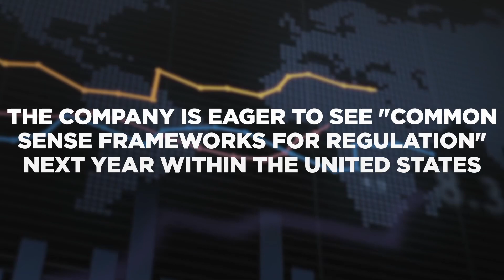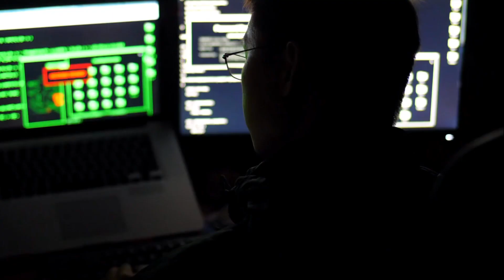CRYPTO KILLER APP | DEFI HACKS | COINBASE WANTS BITCOIN REGULATION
NEW: Crypto News Update! Welcome back to the most efficient Cryptocurrency News Show.

Today’s news is regarding the influx in cryptocurrency hacks over recent months including Curve Finances hack on 9th August which resulted in a loss of $570,000. In other news, CoinBase want crypto regulation!

Coinbase CEO welcomes crypto regulation 🙌

$570,000 crypto stolen on DeFi platform! 🚨

Ripple exec says DeFi needs a ‘killer app’ to go next level 🚀

00:00 Intro
00:01 CoinBase Crypto Regulation
00:16 Curve Finance Attack
00:41 Killer Crypto App
01:09 Quick Fire Crypto